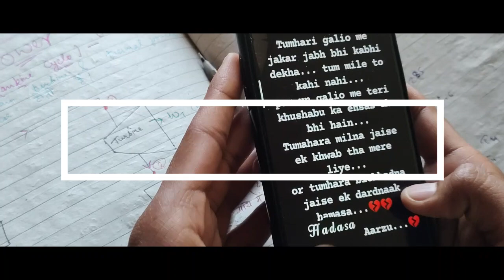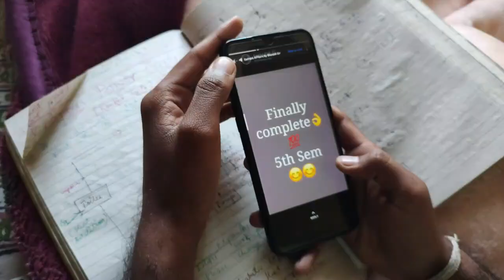my last viva🙄😳🤯 ||vlog 23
Hello valued viewers 🤗 ❤️
In this video ,  we tried to give you the taste of jalebi 😁😁
comment mein jaroor bataye ki kesa lga aapko ye video🤤😍🙈
Acting- Dev
Hello valued viewers 🤗 ❤️
In this video , yrr ...mausam khrab ho gya 😁😁